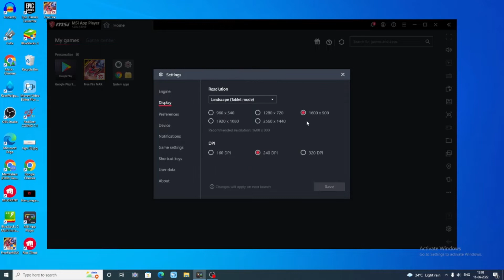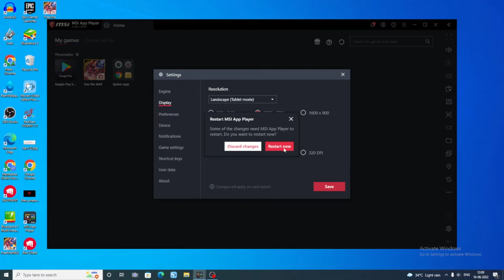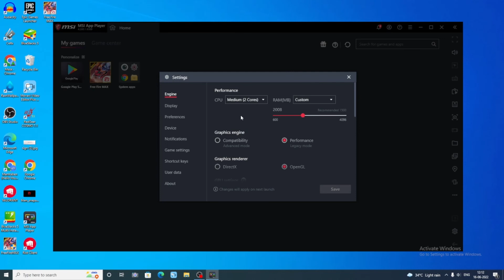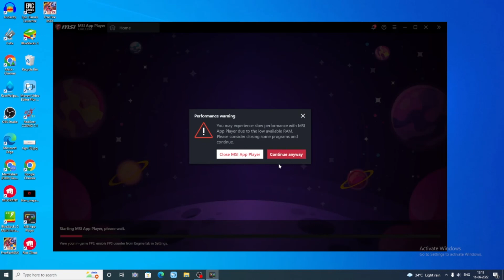How To Fix Free Fire Lag Issue In MSI App Player 2022 | MSI Emulator Lag Settings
is video me meine bataya hai ki Free Fire game ko PC me ya fir Laptop me MSI App Player Emulator ke jariye khelte ho or Lag ka issue aata hai to use kaise solve kia ja sakta hai

Covered Topics
1 - MSI App Player Lag Fix In PC and Laptop